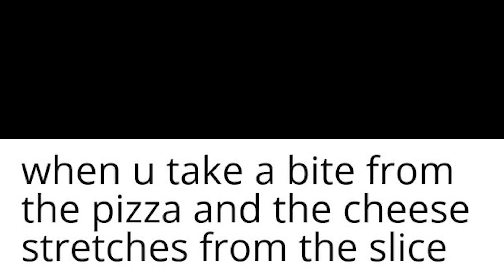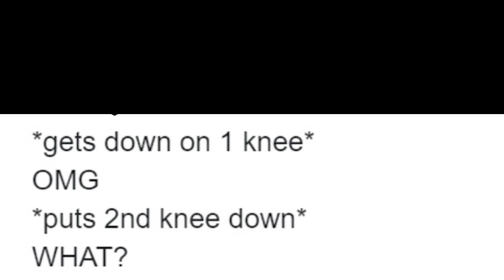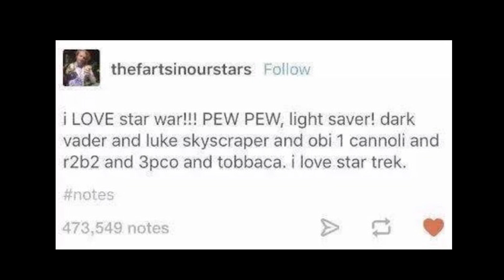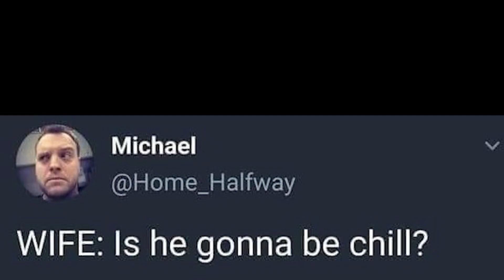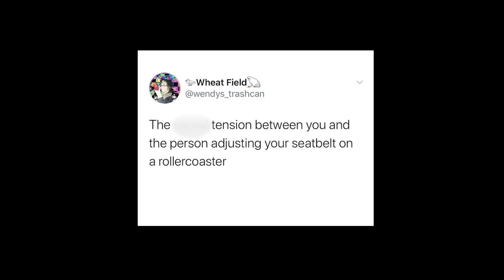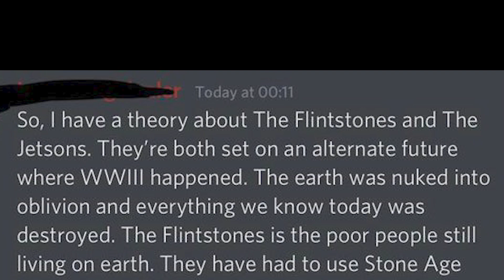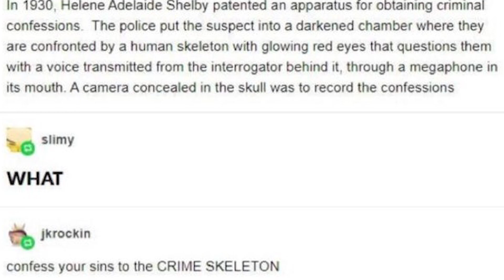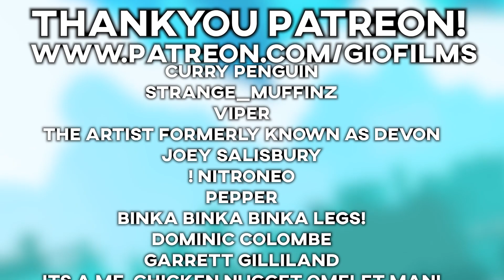r/thanksihateit Best Posts #10